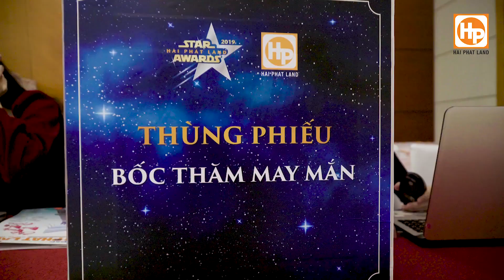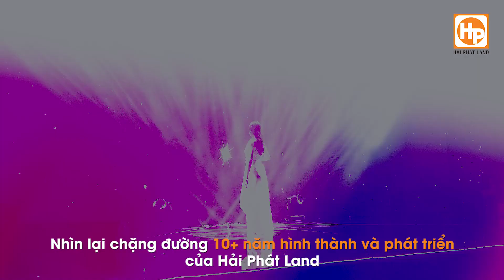HẢI PHÁT LAND STAR AWARDS 2019 - We the rising stars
💃💃 Rất nhiều thanh âm hạnh phúc được vang lên trong đêm đại tiệc HẢI PHÁT LAND STAR AWARDS diễn ra vào đêm 16/01 vừa qua
🔔 CHOÁNG NGỢP với sân khấu hoành tráng, đầy cảm xúc của sự kiện
🔔 SUNG SƯỚNG khi được giao lưu, gặp gỡ và quẩy hết mình cùng nam ca sĩ điển trai ISAAC
🔔 TỰ HÀO khi được xướng tên trên sân khấu trước hơn 1000 người Hải Phát Land
🔔 MAY MẮN khi sở hữu những quà tặng bốc thăm giá trị đến từ Công ty cũng như đơn vị tài trợ
🔔 KỲ VỌNG bởi những mục tiêu, chiến lược mà BLĐ Hải Phát Land đưa ra trong năm 2020 tới đây

Sự kiện được lên ý tưởng, tổ chức bởi Hoacom Media